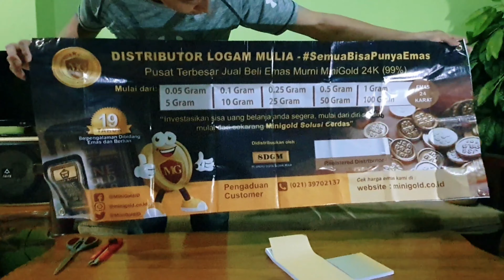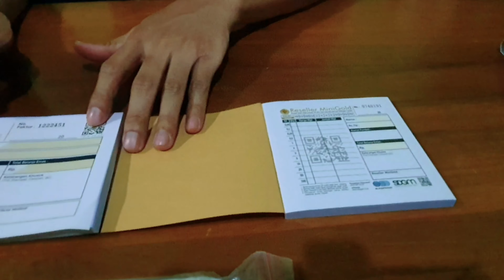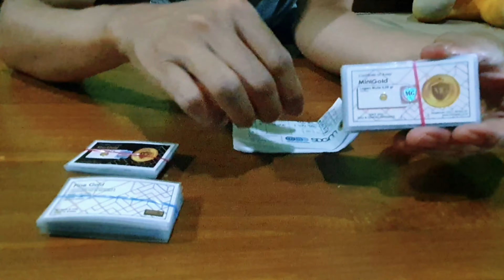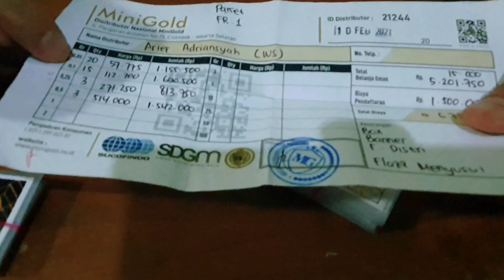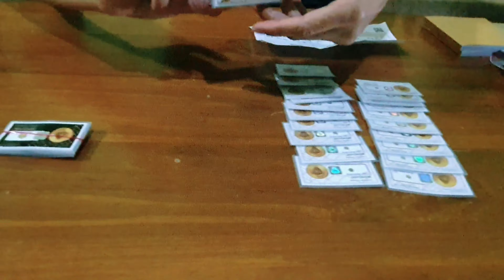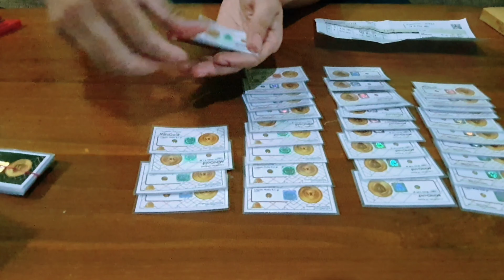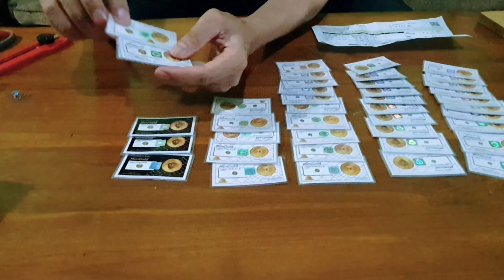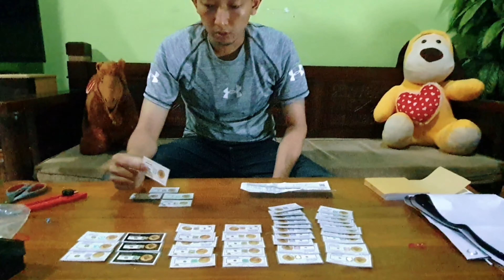Unboxing paket Distributor EMAS MINI GOLD Cara cerdas investasi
semoga videonya bermanfaat untuk temen temen yg mau jadi distributor mini gold

bantu like dan subscribenya ya

untuk yg mau order bisa kontak : 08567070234

link shopie/tokopedia/bukalapak ada di bawah